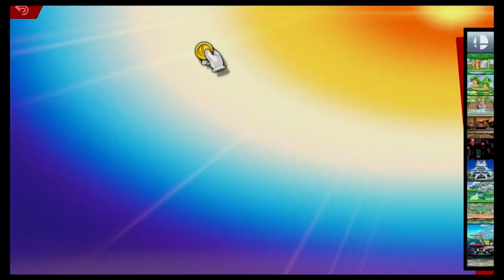Super Smash Bros Ultimate Amiibo Fights – Zelda vs the World #49 Zelda vs Brawler